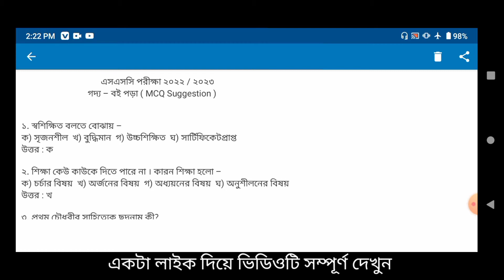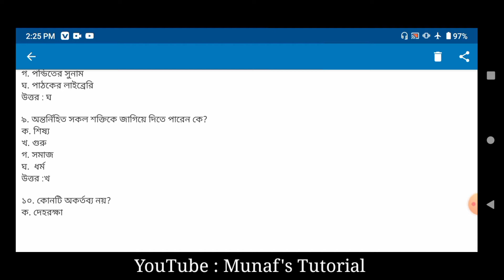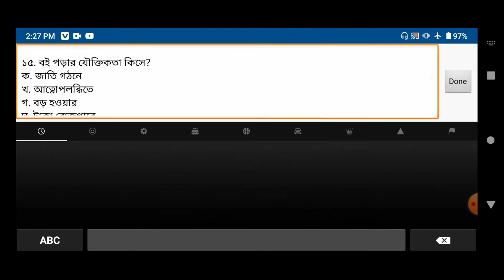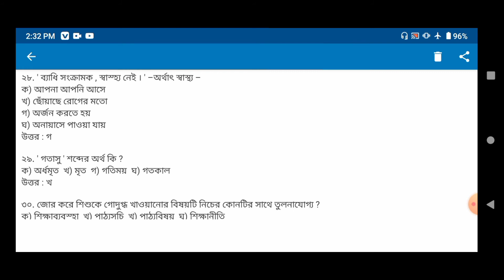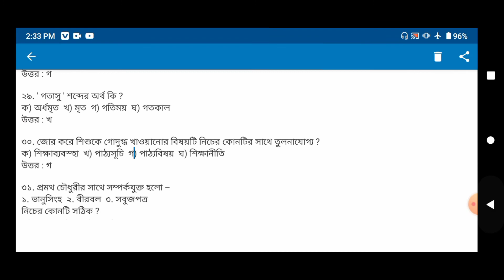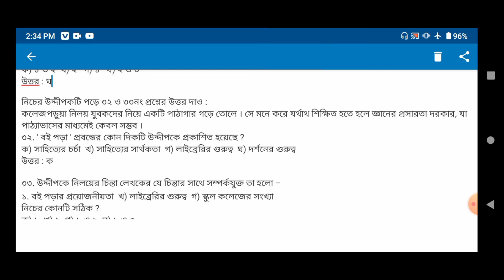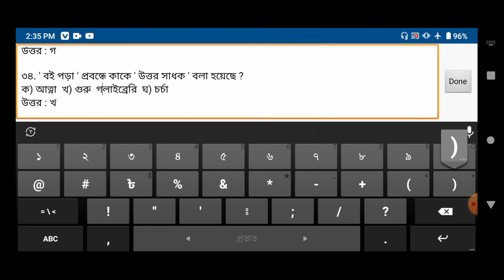এসএসসি বই পড়া প্রবন্ধ (MCQ Suggestion) | SSC Boi pora golpo | ssc bangla 1st paper MCQ || ssc 2022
ssc bangla 1st paper mcq suggestion
ssc 2022 suggestion
এসএসসি বাংলা ১ম পত্র বই পড়া গদ্য
ssc 2023 suggestion
ssc mcq suggestion
এসএসসি ২০২২ বাংলা ১ম পত্র সাজেশন
এসএসসি ২০২৩ বই পড়া বহুনির্বাচনি প্রশ্ন
বই পড়া গল্পের বহুনির্বাচনি প্রশ্ন
ssc 2022
ssc 2023
এসএসসি ২০২২
এসএসসি ২০২৩
boi pora golpo mcq
এসএসসি বাংলা ১ম পত্র সাজেশন
boi pora golpo mcq suggestion
ssc boi pora golpo
এসএসসি বাংলা সাজেশন ২০২২
bangla 1st paper
ssc bangla 1st paper
এসএসসি গল্প বই পড়া